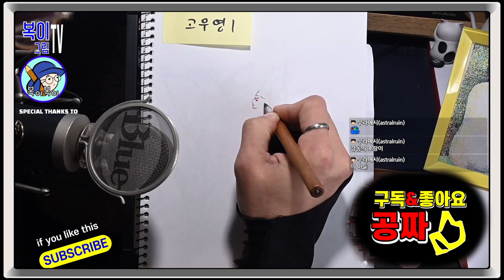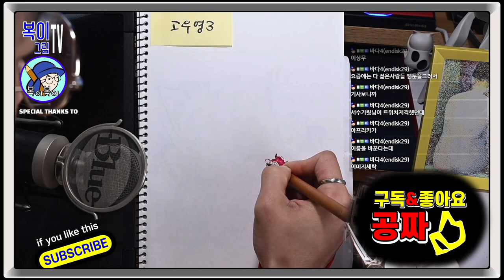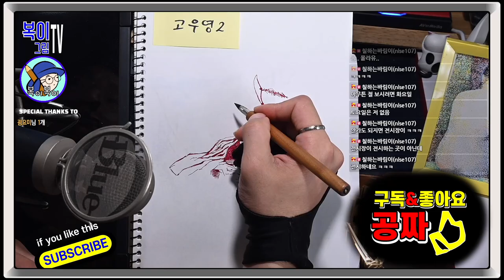복이복이의 그림그림 모아복이_모작 고우영 삼국지